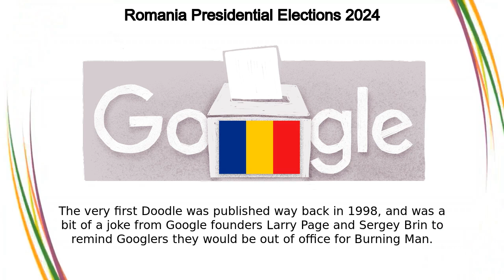2024 Romania Elections | Romania Presidential Elections 2024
2024 Romania Elections google doodle was shown on the google home page in multiple countries.

2024 Romania Elections
הבחירות לנשיאות ברומניה
Pilihan Raya Presiden Romania
Elecciones presidenciales de Rumania
Румыниядағы Президент сайлауы
రొమేనియా అధ్యక్ష ఎన్నికలు
রোমানিয়ার রাষ্ট্রপতি নির্বাচন
Rumeenia presidendivalimised
Президентські вибори в Румунії
Presidentsverkiezingen Roemenië
Προεδρικές εκλογές στη Ρουμανία
Претседателски избори во Романија
Romanya Cumhurbaşkanlığı Seçimleri
Romania presidential elections
Predsjednički izbori u Rumunjskoj
Élections présidentielles de la Roumanie
ການເລືອກຕັ້ງປະທານາທິບໍດີໂຣມາເນຍ
Presidentval i Rumänien
Румыниядагы Президенттик шайлоо
Bầu cử tổng thống Romania
რუმინეთის საპრეზიდენტო არჩევნები
루마니아 대통령 선거
Председнички избори у Румунији
Eleccions presidencials a Romania
റൊമാനിയൻ പ്രസിഡൻഷ്യൽ തിരഞ്ഞെടുപ്പ്
رومانیہ کے صدارتی انتخابات
Prezidentské voľby v Rumunsku
การเลือกตั้งประธานาธิบดีโรมาเนีย
Ռումինիայի նախագահական ընտրություններ
Eleições presidenciais da Romênia
Forsetakosningar í Rúmeníu
Romunske predsedniške volitve
Rumunské prezidentské volby
የሮማንያ የፕሬዝዳንት ምርጫዎች
Alegeri în România
Pemilu Presiden Rumania
रोमानियाको राष्ट्रपतीय निर्वाचन
Eleições Presidenciais na Roménia
Präsidentschaftswahl in Rumänien
ရိုမေးနီးယားနိုင်ငံ သမ္မတရွေးကောက်ပွဲများ
Predsjednički izbori u Rumuniji
Elezioni presidenziali in Romania
Rumıniya Prezident Seçkiləri
ルーマニア大統領選挙
රුමේනියාවේ ජනාධිපතිවරණය
Румыны ерөнхийлөгчийн сонгууль
Prezidenta vēlēšanas Rumānijā
रोमानिया का राष्ट्रपति चुनाव
президентские выборы в румынии
ការបោះឆ្នោតជ្រើសរើសប្រធានាធិបតីរូម៉ានី
Presidentvalget i Romania
Roemenië se presidensiële verkiesing
રોમાનિયાની પ્રમુખપદની ચૂંટણીઓ
Zgjedhjet presidenciale në Rumani
罗马尼亚总统选举
Ruminiyada prezidentlik saylovi
Errumaniako lehendakaritza-hauteskundeak
羅馬尼亞總統大選
Romanian presidentinvaalit
Predsednički izbori u Rumuniji
Uchaguzi wa Urais wa Romania
羅馬尼亞總統選舉
Elecciones presidenciales de Rumanía
Президентски избори в Румъния
Выбары прэзідэнта Румыніі
Romania Presidential Elections
Elnökválasztás Romániában
Ukhetho Lukamongameli lwaseRomania
الانتخابات الرئاسية في رومانيا
Præsidentvalg i Rumænien
ರೊಮೇನಿಯಾ ಅಧ್ಯಕ್ಷೀಯ ಚುನಾವಣೆಗಳು
Élections présidentielles en Roumanie
रोमानियामधील राष्ट्राध्यक्षीय निवडणुका
Rumunijos prezidento rinkimai
Eleccións presidenciais de Romanía
Wybory prezydenckie w Rumunii
ரொமேனியா அதிபர் தேர்தல்கள்